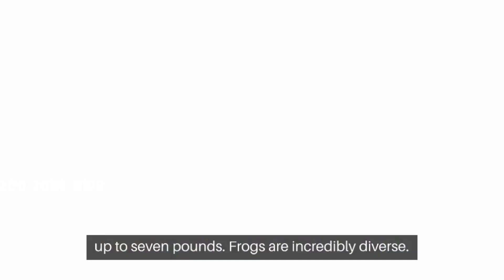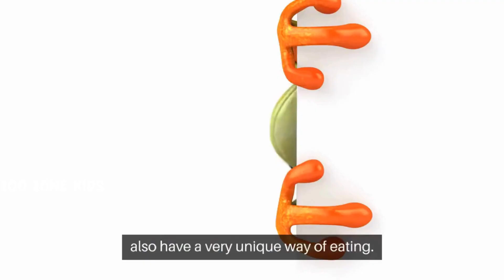Funky Frogs: Jumping, Croaking, and Slithering Superstars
Hi kids, and welcome to another episode of Animal Adventures! Today, we're going to learn all about the amazing frog.
Frogs are some of the most fascinating creatures on land. They're amphibians, which means they can live both in water and on land. Frogs come in all shapes and sizes, from the tiny coqui frog, which is about the size of a thumbnail, to the giant goliath frog, which can weigh up to 7 pounds!
Frogs are incredibly diverse. There are over 6,000 species of frogs in the world, and they can be found on every continent except Antarctica.
Frogs have some pretty cool abilities. They can jump long distances, they can change color, and they can even climb trees! Frogs also have a very unique way of eating. They use their long, sticky tongues to catch insects and other small prey.
Frogs are an important part of the ecosystem. They help to control populations of insects, and they provide food for a variety of predators, including snakes, birds, and fish.
Frogs are also very sensitive to changes in their environment. In fact, scientists are using frogs as indicators of the health of our planet.
So, there you have it, kids! Frogs are amazing creatures that are sure to fascinate you. They're diverse, they're adaptable, and they're just plain fun to learn about.